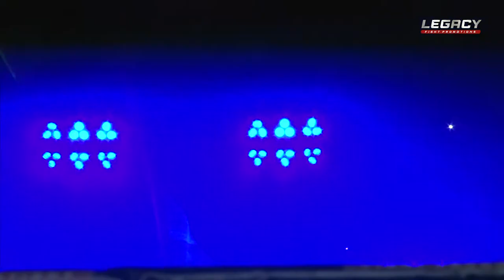Holly Connaughton VS Hadiqa Abdul - Legacy - 17th Sept 22